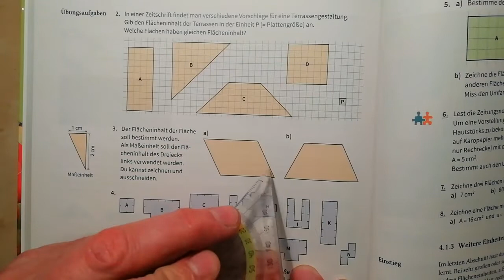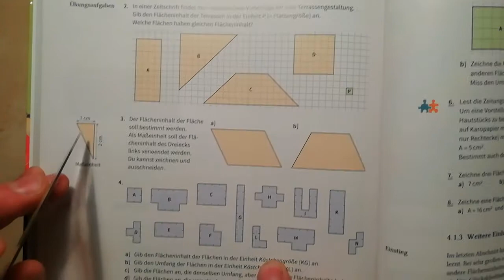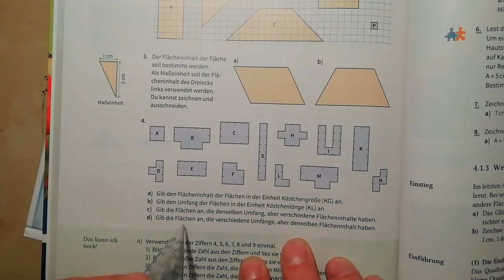Umfang und Flächeninhalt